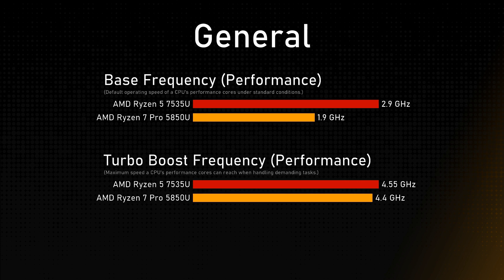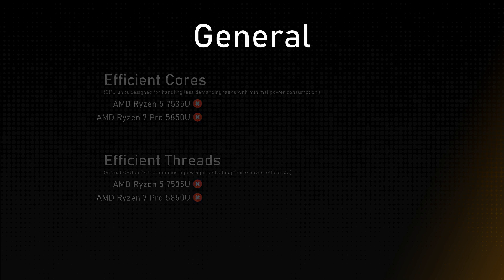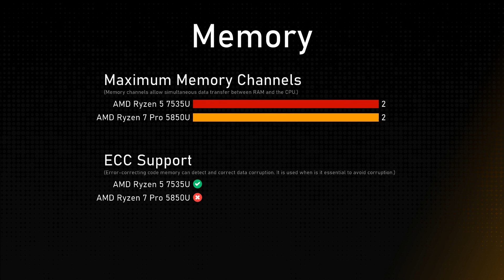AMD Ryzen 5 7535U vs AMD Ryzen 7 Pro 5850U Comparison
This video is a processor comparison based on their different features and performance factors between AMD Ryzen 5 7535U and AMD Ryzen 7 Pro 5850U. Intention of this video is to help choose right processor for you.

Timestamps:
Cinebench R23 - 0:00:00
Geekbench 6 - 0:00:12
General - 0:00:36
Integrated Graphics - 0:01:36
Memory - 0:02:00